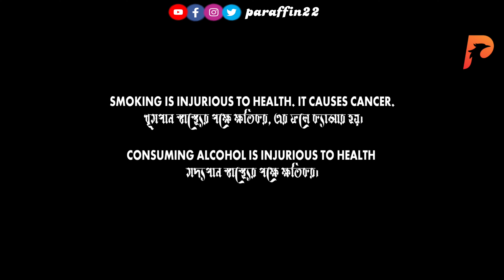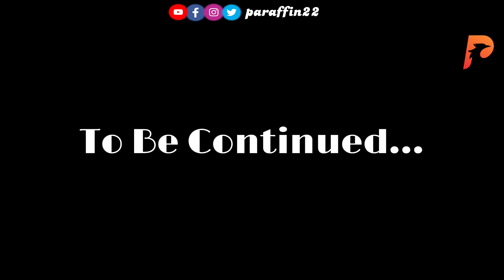GOPICHAND (গোপিচাঁদ)| Webseries| EPISODE-1 | ASHOK | CHANDAN | OM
A Film by Chandan Kahar

Produce by Paraffin22 Teem
Story : Ashok Ghosh
Screenplay and Direction : Chandan Kahar
DOP : Souvik Das
MakeUp : Paro Ghosh
Cast - Ashok , Chandan ,Raju, Omm, Tanujit, Sourav ,Raj, Ayan
Light : Om Khyapa
Art Decoration : Raju Bhuiya

** OUR OLD VIDEO

∆ Jago Durga|জাগো দূর্গা|Shreya|Susmita|Mahishashur Mardini| Durgatinashini|

∆ Agomoni (আগমনী) ShortFilm|Officeal Trailers|Durga Puja Short Film 2023 |Chandan|Ashok|Susmita|Pew

Chandan short film
shortfilm
Hoichoi
Uribaba